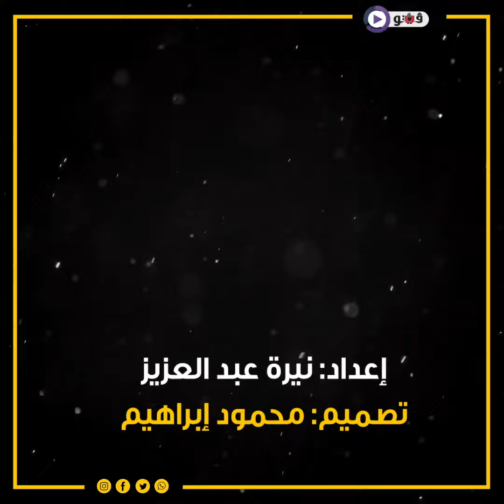فاكرين نفسهم في فيلم أكشن.. مطاردة بالسيارات بين سعد الصغير وزوجته تنتهي في الكلبشات